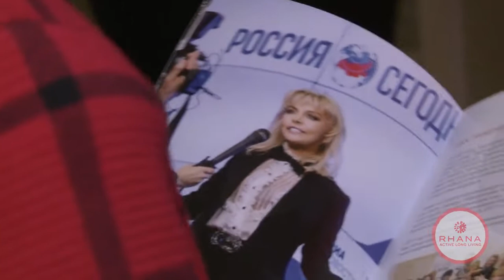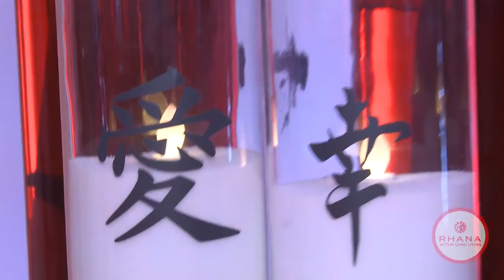Геликон опера Премьера концерта «Счастье жить» 28 фераля 2018 г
Медицинская корпорация RHANA в сотрудничестве со своими российскими и зарубежными партнерами ведет работу по существенному расширению применения биотехнологий, позволяющих как можно дольше сохранять молодость и замедлять возрастные изменения организма.